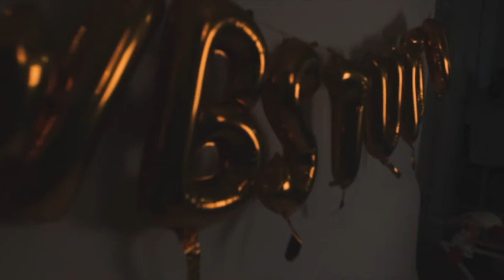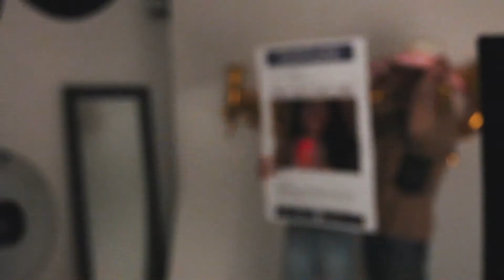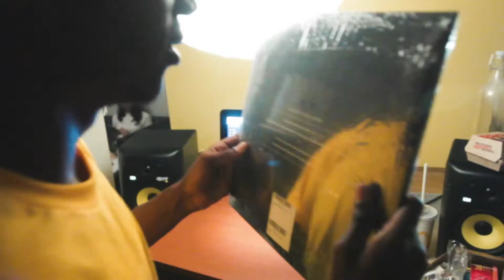MY EPIC STUDIO WARMING PARTY! | VLOG 9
I'm so glad to share this very important vlog with you guys. June 16th was my epic, private studio warming party (this vlog). I'm so grateful to all the people came out to support me and most importantly, everyone that helped me build WayBetterStudio.

Special thank you to - Nur, Mikey, Eric, Celina, Noah, k.MPhotography, Ashley, Jojo, Eslam, Frogy, Sonia, Renee, Brand Emma. WayBetterStudio wouldn't be what it is today without you all. thank you!

Heres the link to all the photobooth pictures!